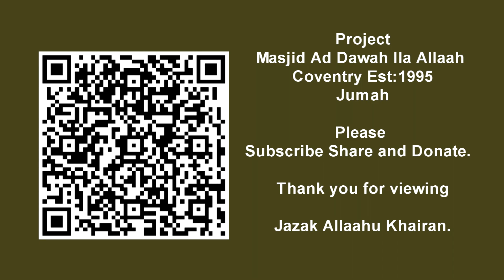Jumah Coventry 13 - 01 - 2023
MADIA Presents: Jumah in Coventry
 12:30pm
Brothers & Sisters Welcome
Location: 801 Foleshill Road Coventry CV6 5HS